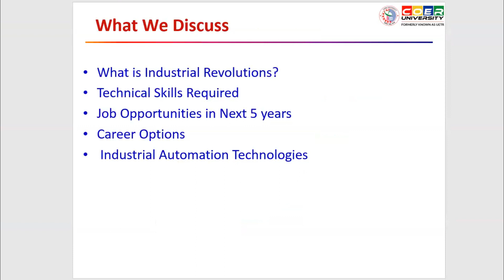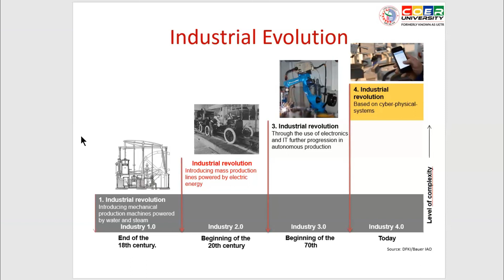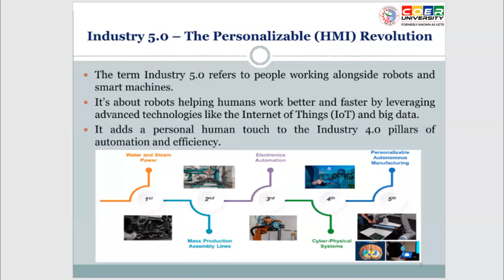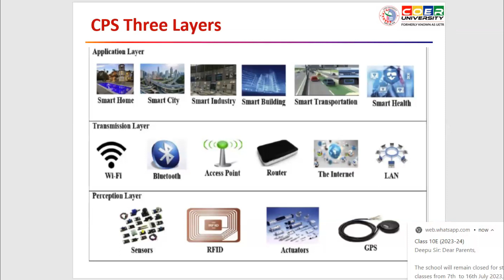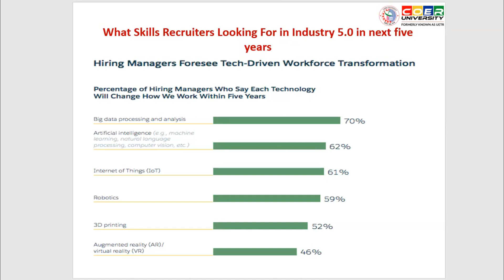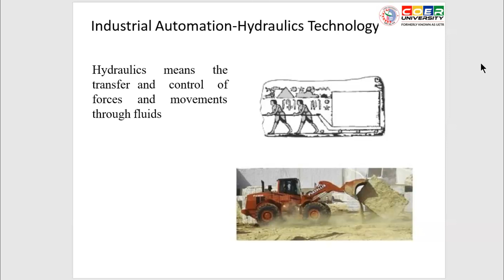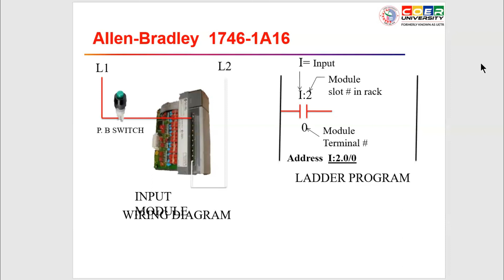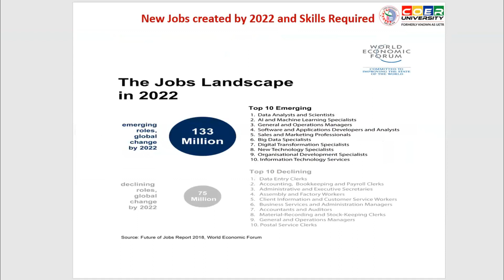Exploring the Future: Industrial Automation Technologies Shaping Industry 5.0!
In this episode, we embark on an exciting journey to explore the cutting-edge advancements in industrial automation technologies, which are revolutionizing the way we work and shaping the emergence of Industry 5.0.

Join us as we delve into the intricacies of automation and its transformative potential for various industries. We'll unveil the latest innovations in robotics, artificial intelligence, machine learning, and internet of things (IoT) that are driving the next industrial revolution. From autonomous factories and smart logistics systems to intelligent machines and collaborative robots, we'll showcase the incredible developments reshaping the industrial landscape.

Discover how automation is enhancing productivity, efficiency, and safety in manufacturing, logistics, healthcare, agriculture, and beyond. We'll shed light on the incredible precision and speed achieved through automated processes, reducing human error and maximizing output like never before. With real-life examples and expert insights, we'll explore the wide-ranging applications and benefits of these technologies across different sectors.

But it's not just about machines taking over human tasks. We'll also examine the potential of human-robot collaboration and the importance of upskilling the workforce to adapt to the evolving job market. As Industry 5.0 blurs the boundaries between humans and machines, we'll analyze the challenges and opportunities that lie ahead for businesses and society as a whole.

So, if you're curious about the future of industrial automation and how it's shaping Industry 5.0, this is the perfect video for you. Join us as we unravel the transformative power of these technologies and get a glimpse into the exciting possibilities that await us in the world of automation.

Let's explore the frontiers of industrial automation together and discover the incredible potential it holds for Industry 5.0!
Keep Learning Keep Growing!!